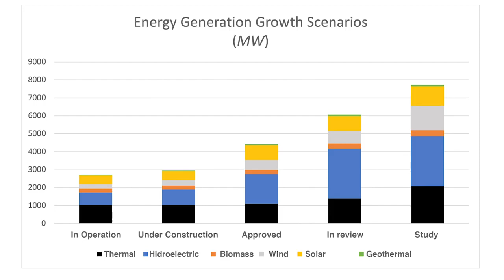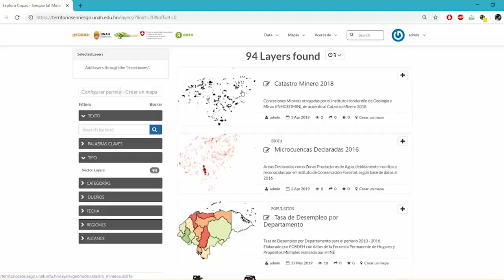Visualizing Extractivism in Honduras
Hi. My name is Benjamin Fash. I’m a PhD candidate in geography at Clark University and National Science Graduate Research Fellow. I’m also an artist. Right now, I’m doing research on social movements and resource extraction in Honduras.

When most people hear Honduras, they think MIGRATION. And what I am focused on is one of the main causes of that migration, and the struggles of the people who are staying in the country to make it a more livable place. But also, how as a geographer, I can contribute to those struggles.

Since the 1990s, Honduras has been aggressively expanding the frontiers of resource extraction. I take a particular interest in the mining and energy sectors. With current plans, the mining sector could see a 400% increase and the energy generation could triple in less than a decade. The problem is not only the inevitable environmental degradation that comes with these, but that Honduras has some of the poorest distribution of their benefits. Because of this, just about any community that hears about a new project and understands its implications will dispute it.

One of the major challenges is the access to information about these projects. People don’t know where they are, what they are, or what they imply. The project I’m proposing will build on efforts I’ve been involved in with the National University in Honduras, Oxfam, and other NGOs to publish official geospatial data, geospatial analysis, and political economic analysis. We’ve published a portal to see and download geospatial data, and a massive report analyzing the state of each sector. Yet, these alone don’t satisfy the needs of civil society.

I’ve been involved in community organizing around mining projects in Honduras for the last three years, and the most impactful material in my presentations is the videos of existing mines in Honduras. So, what I’m proposing is a documentary film project that synthesizes official data with updated analysis and conclusions, while adding aerial footage of existing projects. Animated maps of the potential growth of each sector, as well as the rivers impacted and the potential growth of these impacts will be cut with footage of open pit mines, damned rivers, biomass energy plants, and other energy projects around Honduras. The footage will also be added to the map portal that is already online.

The project will serve as a popular education tool that can aid struggles for self-determination across Honduras. It will also serve as an example to geographers and others working with geospatial data, particularly of extractive industries, of how to make our work accessible to others and how to integrate it with struggles for social change.